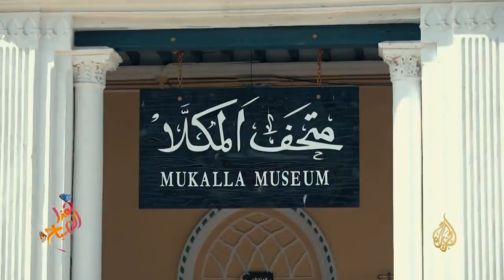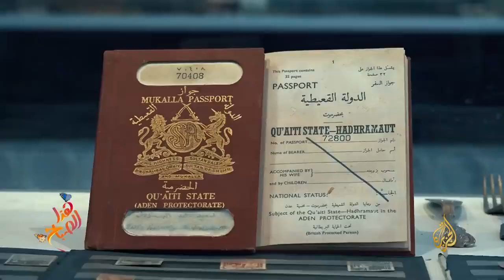متحف قصر السلطان القعيطي في المكلا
تقرير لقناة الجزيرة عن متحف المكلا المعروف بقصر السلطان القعيطي